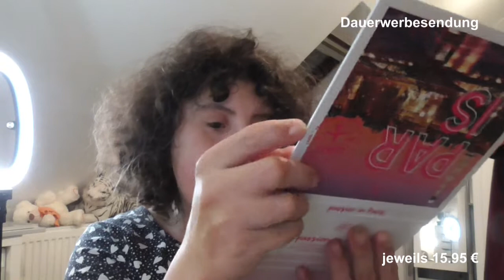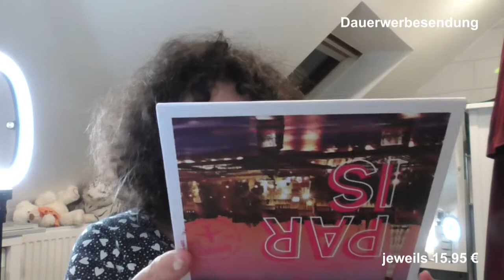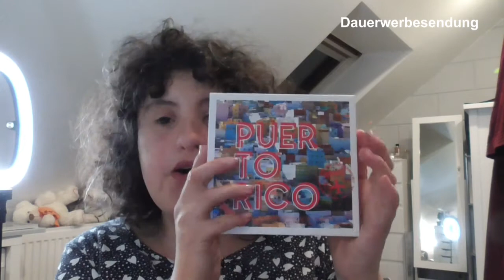BH Cosmetic Haul Teil 3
Besuche mich gerne auf.